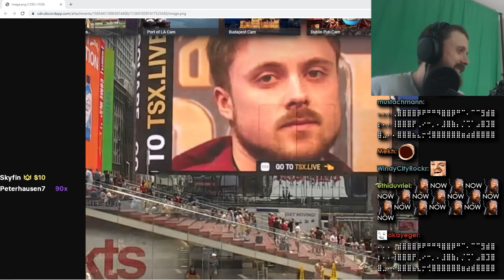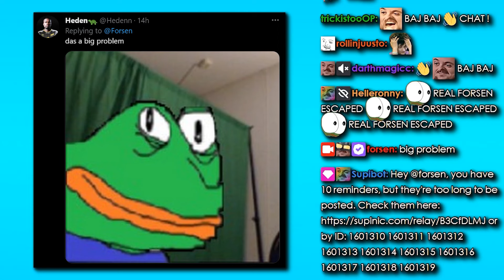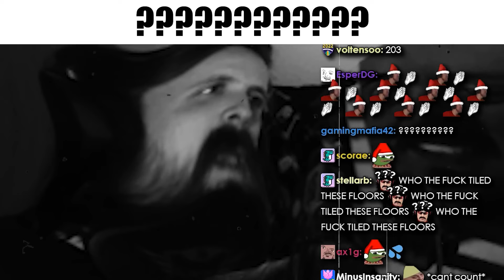BEST OF RARE FORSEN MOMENTS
follow all of these or i will punch you

LOVE THIS GUY, HE IS VERY COOL

**This channel does not reuse content. All the content uploaded into this channel is original content edited by me.**